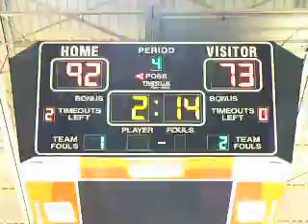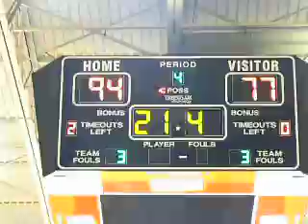Arecibo en SG 30 abr 2010, últimos 2 mintuos